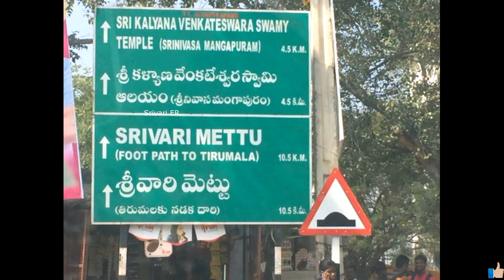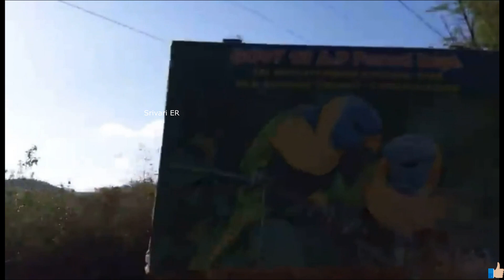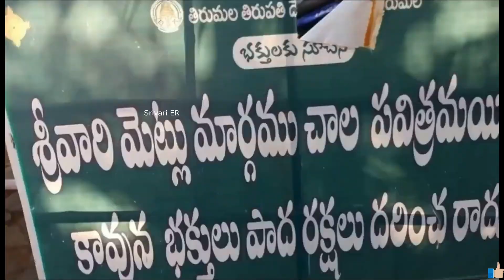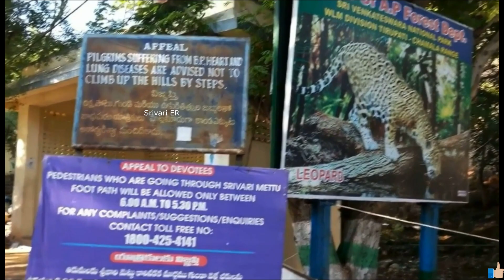4th Root Of Alipiri To Tirumala And 2nd Footpath Root to Tirumala ...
Distance,Location,Timings & History...

                 Srivari Mettu :- which is near Srinivasa Mangapuram is an alternative walk path to Tirumala. Many pilgrins prefer srivari mettu is aroud 20kilometers from the city of turupati.Srivari Mettu – It originates at Srinivasa Mangapuram, about 15 kilometres (9.3 mi) from Tirupati. It is 2.1 kilometres (1.3 mi) long. This trail has 2388 steps and is shorter than Alipiri Metlu path.It is said that, Lord Venkateswara himself travelled in this route to reach Tirumala from Srinivasa Mangapuram. The story behind Srivari Mettu is, after getting married to Sri Padmavathi Devi, Lord Venkateswara was asked to stay in Srinivasa Mangapuram for 6 months after marriage and not to climb Tirumala Hills

Tirumala can be accessed by road from Alipiri. The distance is 23 kilometres (14 mi). There are two roads from Alipiri to Tirumala, one each dedicated to up and down traffic. The state government-owned Andhra Pradesh State Road Transport Corporation (APSRTC) operates frequent Saptagiri and Saptagiri Express buses from Tirupati and Alipiri and also from nearby places. Tirumala Tirupati Devasthanams (TTD) runs free buses for transit within Tirumala.

Venkateswara Temple is an abode of Lord Venkateswara situated in Tirumala. It is also known as Tirumala Temple.Natural Arch is located north of the temple, which measures 8 m (26 ft) wide and 3 m (9.8 ft) high and was naturally formed from the quartz. Srivaari Paadamulu (the footprints of Lord) are believed to be the footprints of Lord Venkateswara formed when he first stood on Tirumala Hills.Papavinasanam is a waterfall flowing from a tributary of the Swarnamukhi River. It also has a temple where seven lion-headed channels open from a height for deities to bathe below them. A temple dedicated to goddess Ganga is located near the enclosure. Akaasa Ganga is another natural waterfall in Tirumala.

Foot Steps

There are two paths to travel on foot from Tirupati to Tirumala. These paths are called Sopanamargas. The Devotees to fulfil their Vow to Lord Venkateswara will take this path to reach Tirumala on foot from Tirupati. Both the paths are completely roofed and passes through seven hills which are part of Seshachalam Hills.

Alipiri Mettu – The first and Ancient path starts from Alipiri and consists of a total 3550 Steps which makes a distance of 11 km. At Alipiri there is a temple dedicated to Lord Venkateswara called Padalamandapam. There are Four Gopurams(Temple Towers) on the way.
Srivari Mettu – It originates at Srinivasa Mangapuram, about 15 kilometres (9.3 mi) from Tirupati. It is 2.1 kilometres (1.3 mi) long. This trail has 2400 steps and is shorter than Alipiri Metlu path.